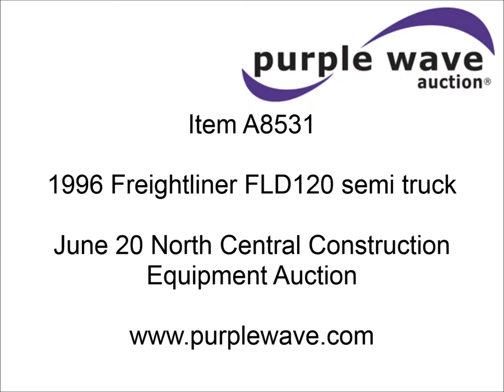1996 Freightliner FLD120 semi truck for sale | sold at auction June 20, 2013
1996 Freightliner FLD120 semi truck
659,588 miles on odometer
Detroit Diesel Series 60 12.7L L6 diesel engine
430 HP
Cruise
AM/FM/cassette
Single stack
Wet kit
Dual 80 gallon fuel tanks
Air brakes
Brake controller
Jake brake
295/75R22.5 tires
CB radio is not included
Windshield will be repaired prior to auction
1FUPDSEB7TL779286

It was located in Bismarck, ND, and we sold it to the highest bidder for $6,600.